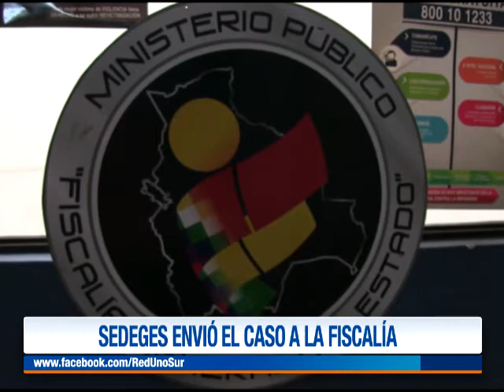MENOR DE 13 AÑOS HABRÍA SIDO VIOLADA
Una menor presuntamente fue violada al interior de un centro de acogida el pasado mes de mayo.